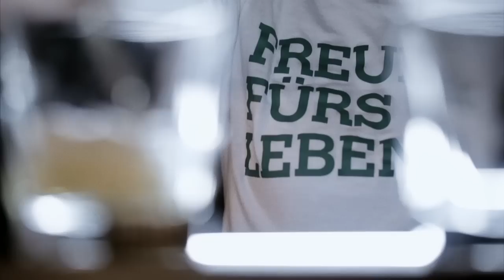Bar-Talk mit Simone Hanselmann, Teil 2: Assoziationsspiel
"Weinen? ... tut oft gut." Im Bar-Talk mit Markus Kavka spielt Simone Hanselmann am Tresen der Kitty-Cheng-Bar in Berlin ein Frage-Antwort-Assoziationsspiel. In jeweils vier Folgen stellt sich die Schauspielerin den Themen Depression und Suizid; und berichtet offen von eigenen Krisen, Erlebnissen und Strategien zur Bewältigung.